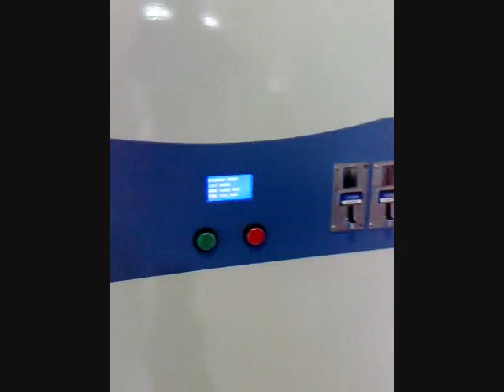Auto bagging.wmv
Automatic ice cube vending machine, fully automatic making ice cubes, packing ice cubes and sealing the bag after payment by bill, coin or induction IC card to the machine. The machine production capacity: 180kg/450kg of ice cubes per day.  Ice water combo machine produces 1000 gallons of ice drinking water in addition to the said ice cubes.